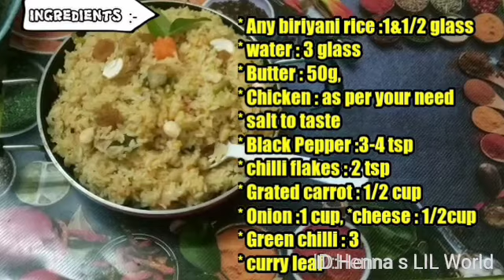Creamy Chicken Rice/Butter Chicken Rice/Easy To Make Lunch/Buttery rice/one pot Butter chicken rice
One pot Creamy Butter chicken Rice.